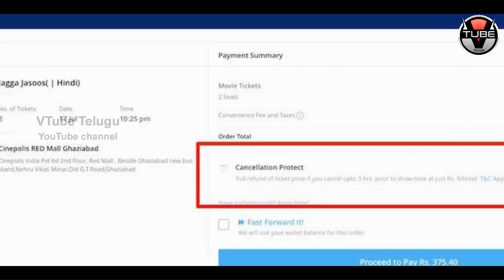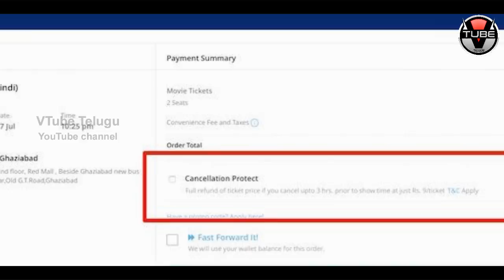GOOD NEWS : You Can CANCEL Your Movie Tickets Through Paytm | Latest News & Updates | VTube Telugu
GOOD NEWS : You Can CANCEL Your Movie Tickets Through Paytm. Check out the full details about Paytm Offers in this video on VTube Telugu.